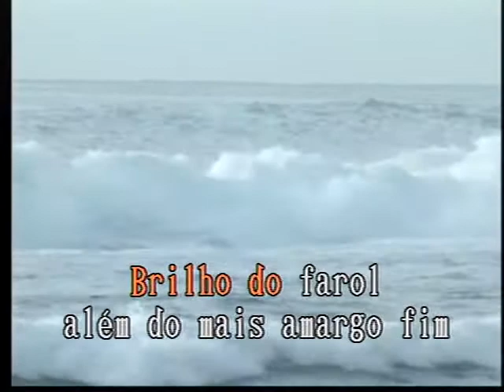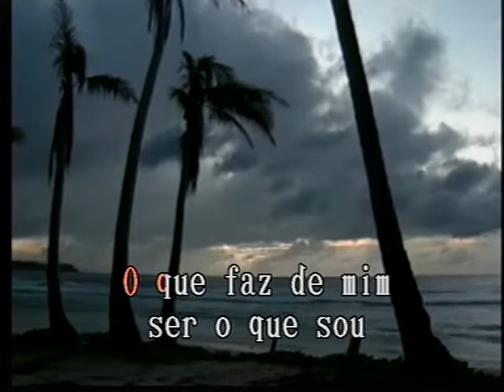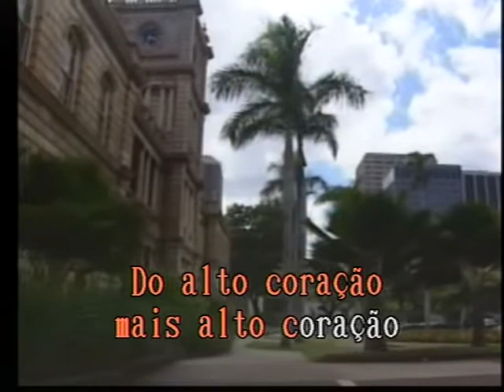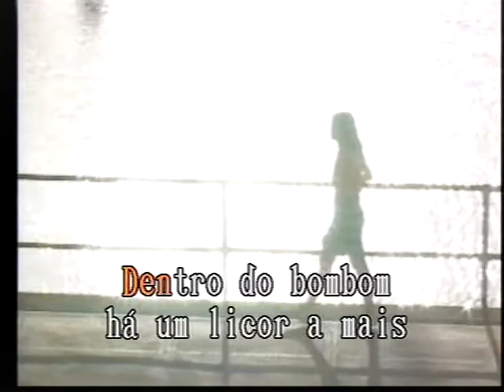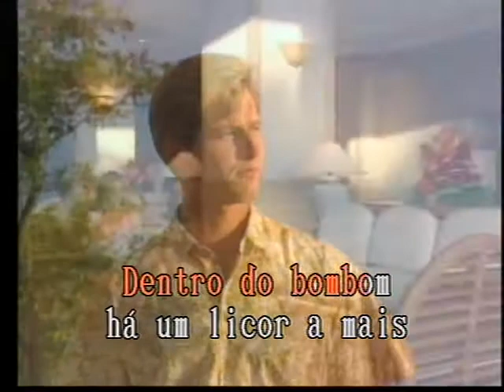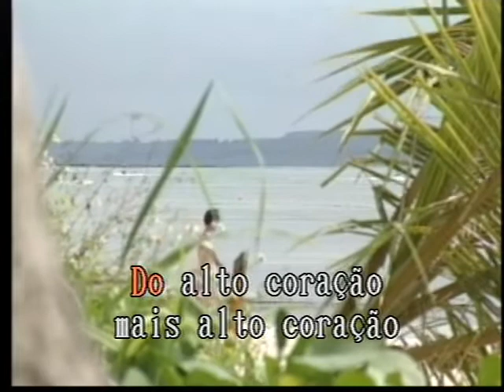Sonho de Icaro Las Rocas